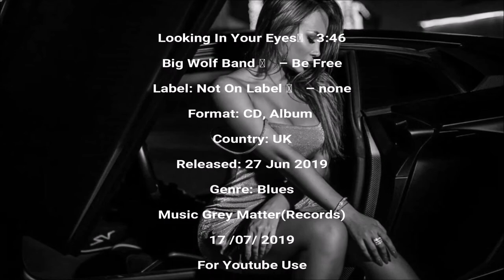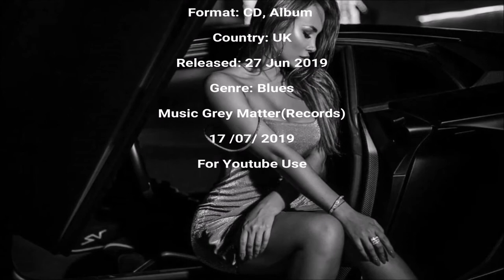"LAURENT'S MUSIC" - THE BEST OF MIDNIGHT BLUES - PART #28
For Peace - Love - Happy:
01. Big Mike & The Booty Papas - I'll Take Care Of You
02. Big Wolf Band - Looking In Your Eyes
03. Bite The Beagle - Looking For An Angel
04. The Hot Sardines - Here You Are Again
05. Bob Margolin - Blues Lover